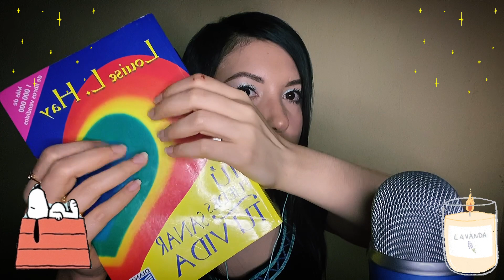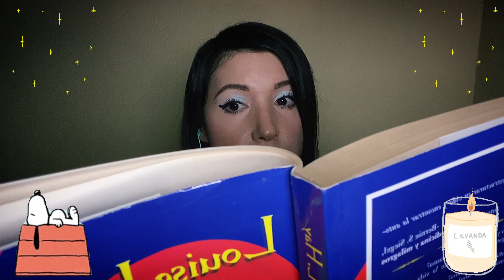ASMR Lectura Susurrando CON CHICLE | ASMR Reading and Chewing Gum | ASMR Whispering